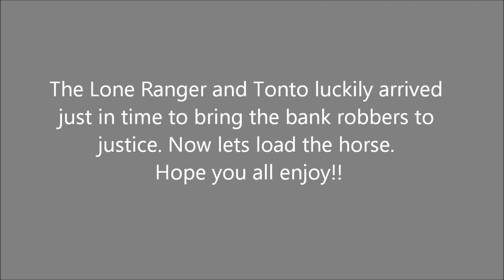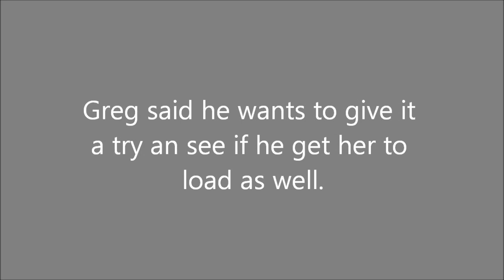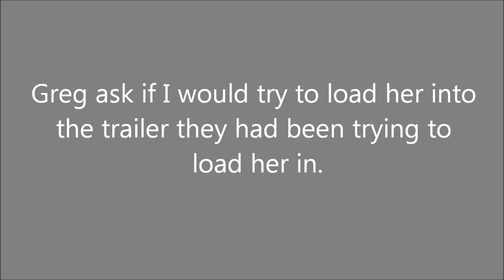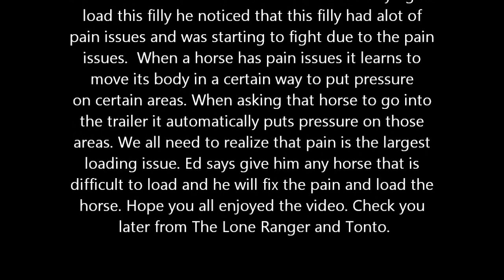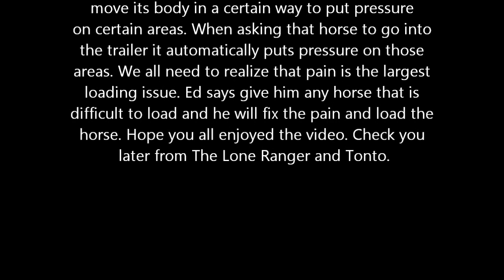Horse's trailer loading problems fixed by The Lone Ranger and Tonto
Watch as The Lone Ranger and Tonto fix a horse with a bad loading problem. The owners had been trying to get this horse loaded for several months. Pay close attention to what The Lone Ranger says and to the horse body language and you will understand why the horse wouldn't load. Hope you all enjoy!! For more info on The Lone Ranger and Tonto please